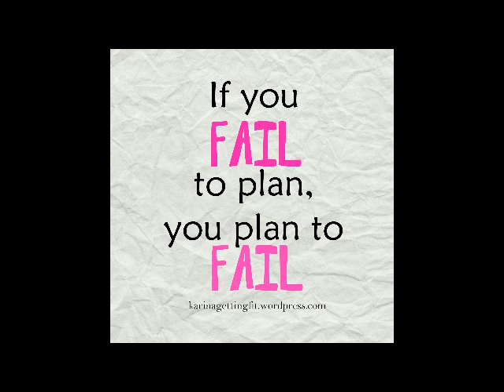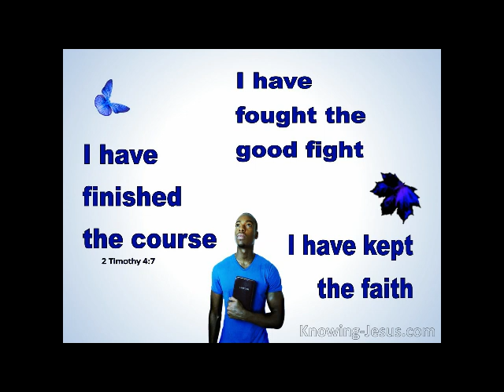SHORT REFLECTION BY FR MARIO CARVALHO